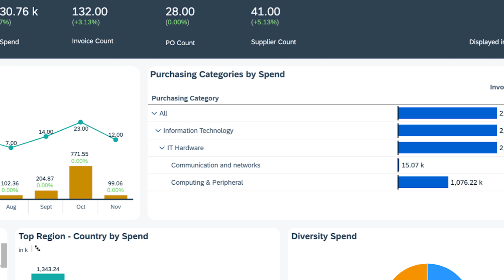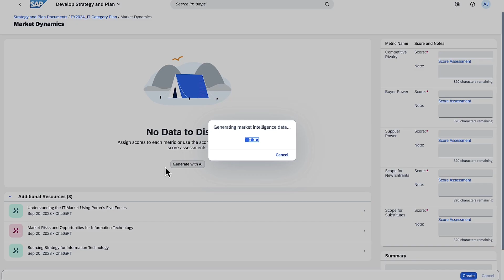SAP Ariba Category Management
Category Management is a foundation of an effective procurement strategy, as it allows organizations to take a holistic view of their purchases. But until now, it has been a very manual, very data intensive process. SAP Ariba Category Management digitises that process, resulting in better efficiencies and  reduced costs.

SAP Ariba Category Management is one of the finalists for the 2023 Hasso Plattner Founders’ Award in the Products & Technology category.

00:00 Introduction
00:10 Why Is Category Management Important?
00:33 What Happens When It’s Too Slow?
00:42 Introducing a Digital Solution
01:05 The Benefits of Going Digital
01:13 Using AI
01:21 Meet the team